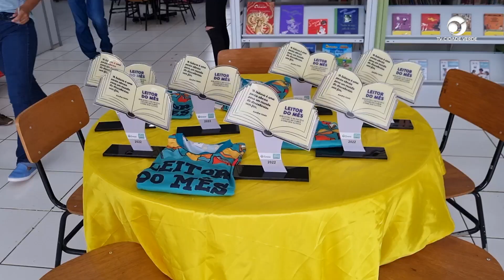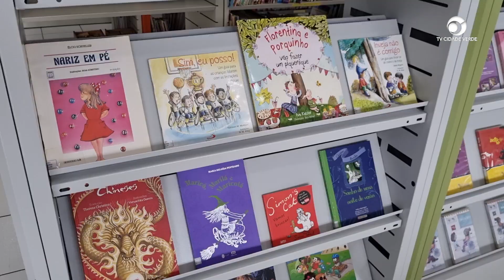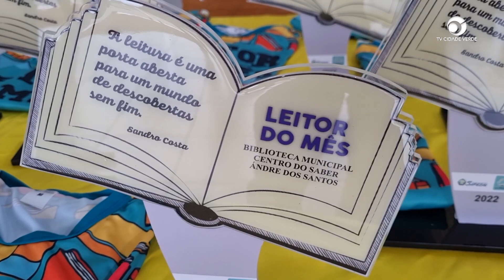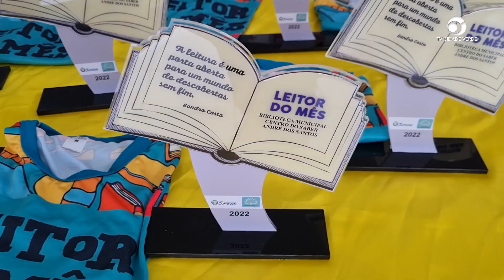Departamento de cultura de Sapezal entrega para o leitor do mês troféu e camiseta como premiação